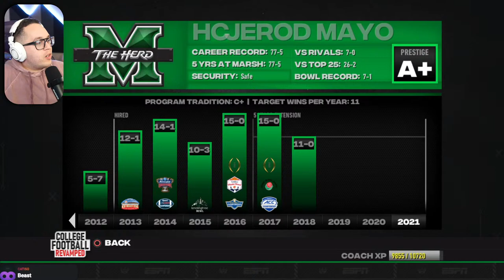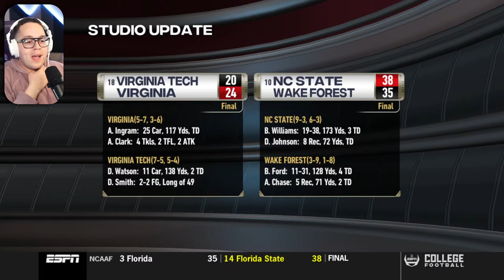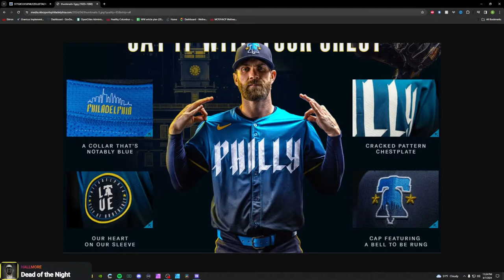Senior Day. Regular Season Finale in Season 6! | NCAA14 Marshall Dynasty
🔔 Help others find us! Remember to LIKE the STREAM! 🔔

Chapters
00:00 - Intro
03:17 - Pregame
17:16 - 1st Quarter
36:36 - 2nd Quarter
1:02:23 - 3rd Quarter
1:15:51 - 4th Quarter
1:26:15 - Post-game & Recruiting

🌟 Socials 🌟
Support-A-Creator | "Kimbroplays"